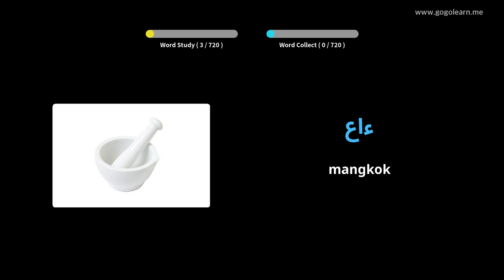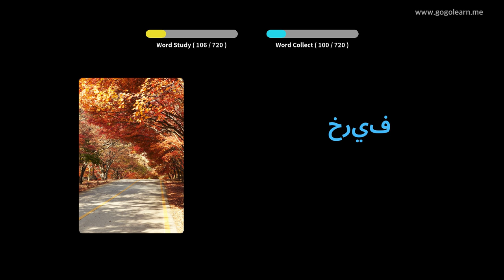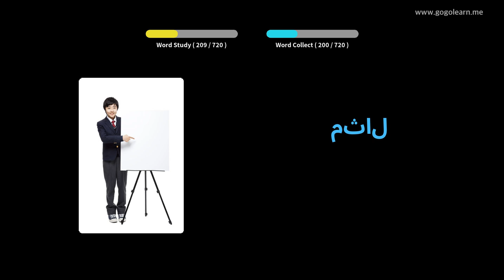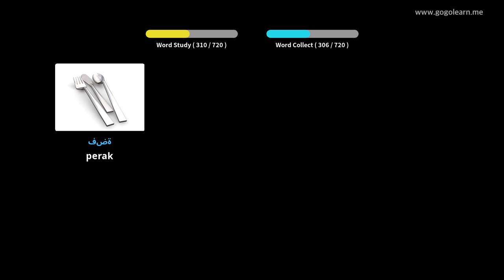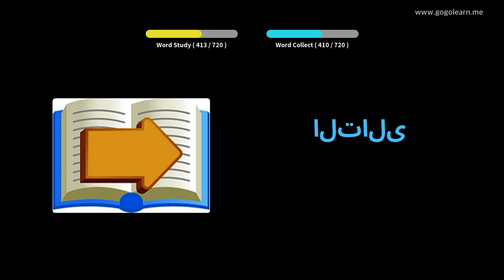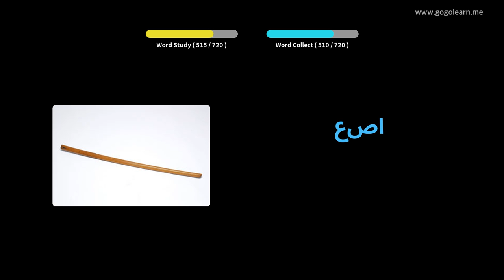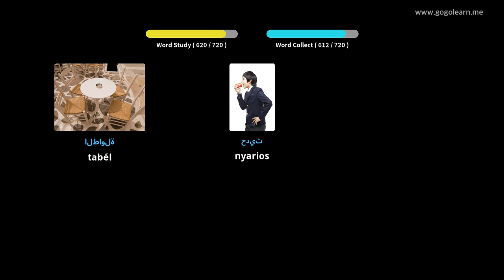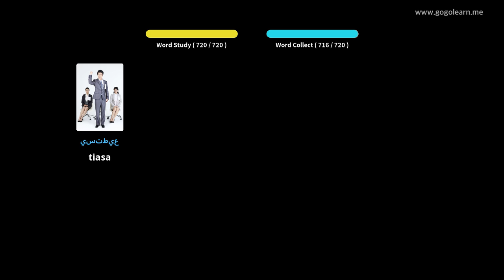Arabic Vocabulary children | Golearn